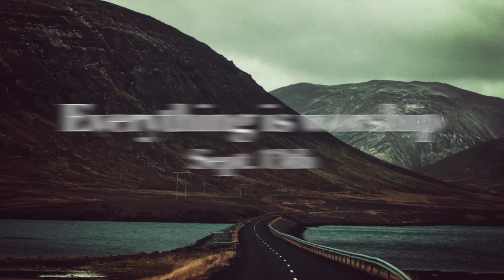Core Values trailer